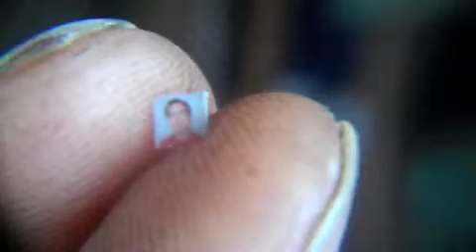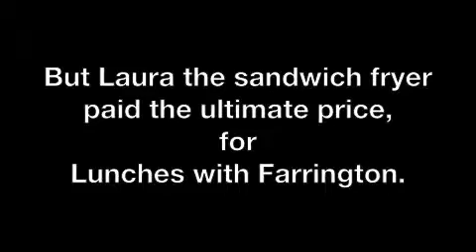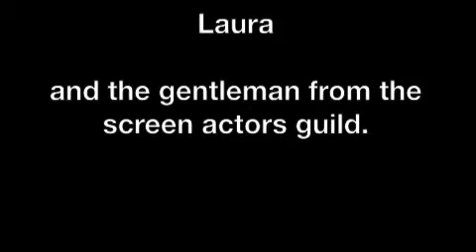Lunches with Farrington episode 8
Having Lunch in a bohemian lower 9th ward household!